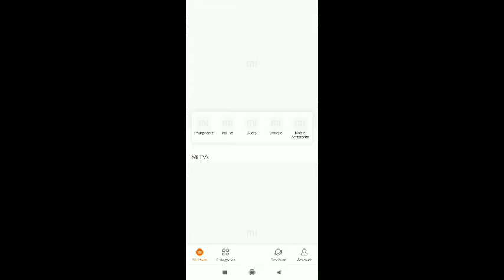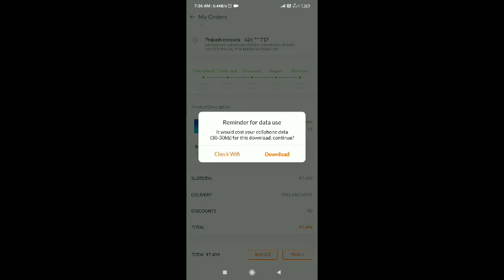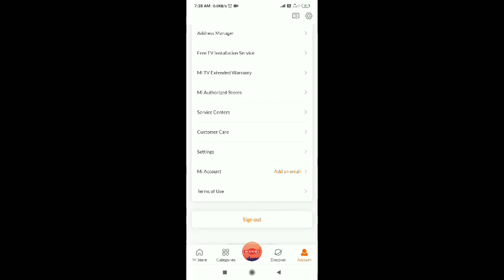Mi Store fast service for Mobile, Accessories Order MI, Xiaomi, Redmi |Technical Prakash Mewada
mi store#Mi store products#Mi
Doston aap MI Store se Flipkart va Amazon Ki Tarah mobile phone Accessories,  TV and any product jo Mi store par available hai vah 3 se 4 din main aapko available ho jata hai
 doston yadi Kisi bhi Tarah ki jankari Chahte Hain to comment box Mein Ab comment likh sakte hain Ham Aapke Sawal Ka Jawab avashya Denge
New mobile phone
New mobile app

How to get new mobile phone
How to get a new mobile
How to get a free mobile
How to get a chance mobile
How to buy new mobile
How to buy online mobile